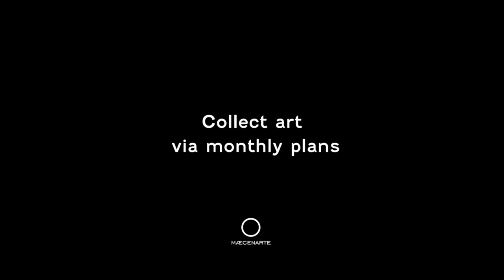Meet Anna25 - a Young Female Gallerist in Berlin Kreuzberg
Maecenarte BEHIND THE SCENES is a series of stories, experiences and knowledge shared by our community of contemporary artists, gallerists and art lovers.

Here Anna Franek talks with founder of Maecenarte Pasquale Marino about her journey to become a gallerist, from her first projects in Munich to owning a gallery in the heart of Berlin Kreuzberg.
The surprising juxtaposition of art, the dialogue between the works of art and the exchange with the viewer are always the Anna’s focus.

Discovering, promoting and growing with talented and unknown artists - that is the aim of Galerie Anna25.

Discover Galerie Anna25's selection of artworks available for monthly plans

About Maecenarte:

Maecenarte enables people to collect art from artists and galleries via monthly plans, with the freedom to return it in any time or purchase it monthly as the plans go until full ownership of the work.
We aim to democratise the accessibility to the private experience of contemporary art, while generating a steady monthly income for thriving art communities.
Browse our gallerists and artist partners and discover artworks of your taste.

Sign-up to Maecenarte to stay up-to-dated with the latest work arrivals and exclusive experiences: